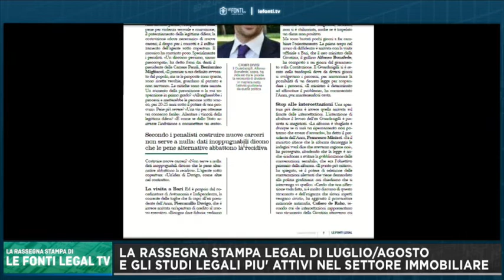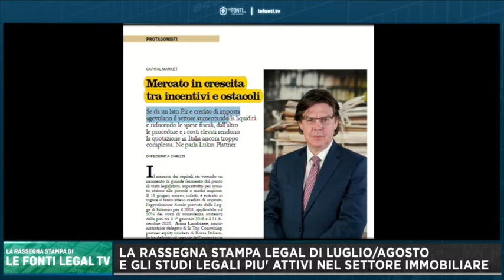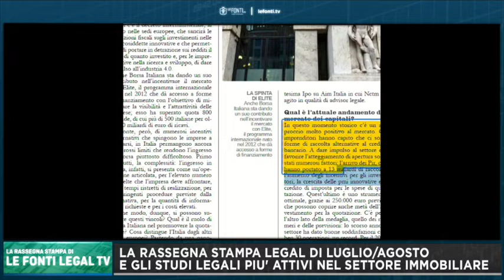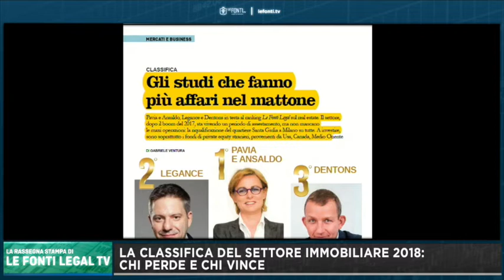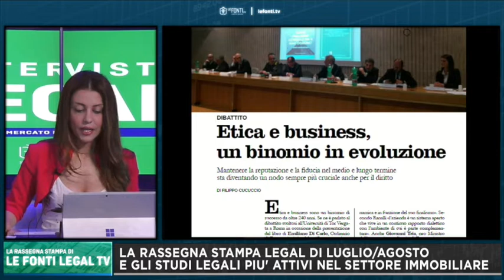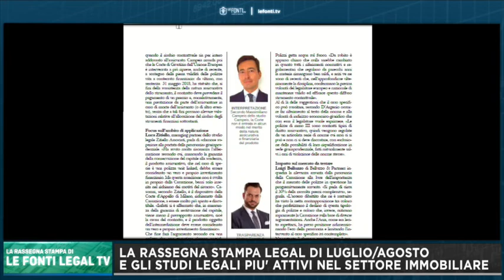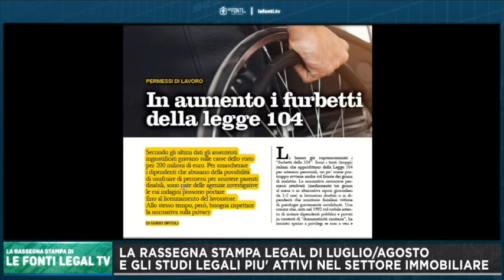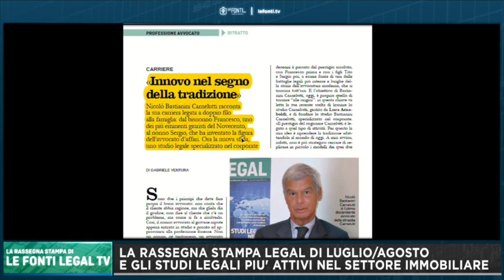La classifica del mercato legale Immobiliare 2018: Chi vince e Chi perde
La Rassegna LE FONTI LEGAL TV: Le repliche ogni giovedì alle 17.40 su